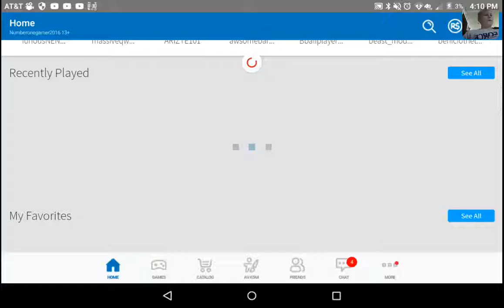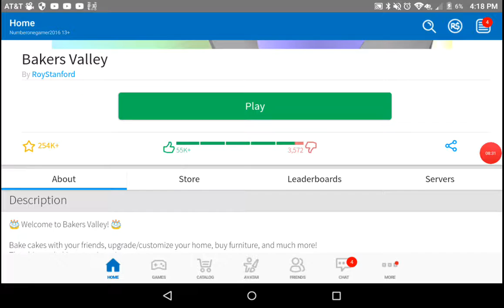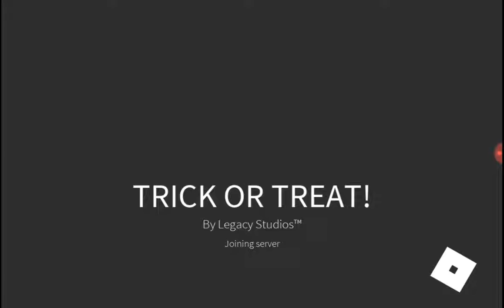Baker's Valley ep2 and knockoff game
Hope you guys enjoy the game was trik or treat and it was a knokoff